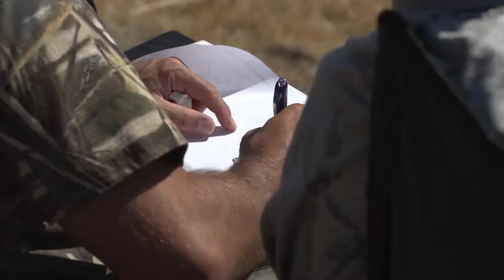Importance of Training Working Dogs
Waterfowl Evolution E7, SegC: Every year, Austin and Diesel visit NAHRA (North American Hunting Retriever Association) to work on their training together and sharpen not only Diesel’s skill as a retriever but Austin’s skills as well .

These guys have been hunting together for several years, they continue to grow their knowledge of waterfowl and learn from one another and several others as well.  Their passion for the sport keeps them coming back each year, and in between seasons, they still spend time harnessing their skills which makes each of them quite unique in a field or in a blind.

Join us in the evolution of waterfowl hunting. We are Waterfowl Evolution, a group of educated, ethical hunters dedicated to the future of waterfowl hunting. It is our goal to share with the viewer that true multi-generational passion that drives this sport. With a focus on history, education, land use/conservation, proper gear/product reviews, dog training, and of course, epic hunts, our team lives life to the fullest sharing their adventures with friends, family, and the viewers at home. Waterfowl Evolution makes every day an adventure. Enjoy the Evolution!